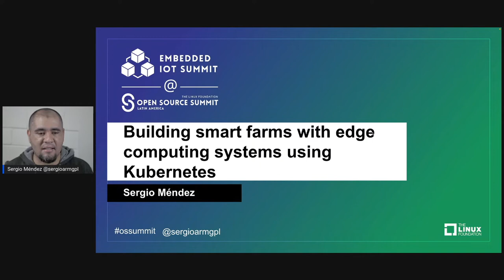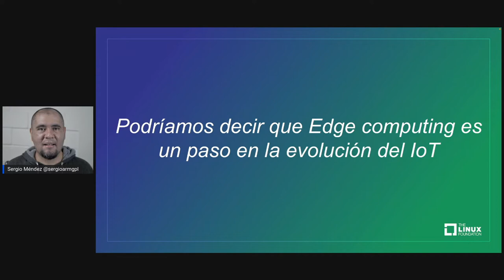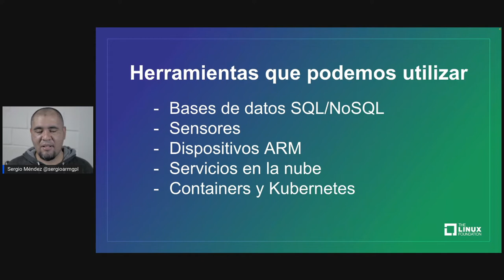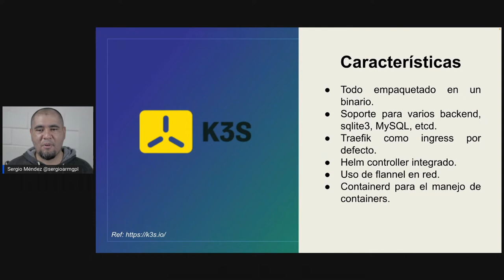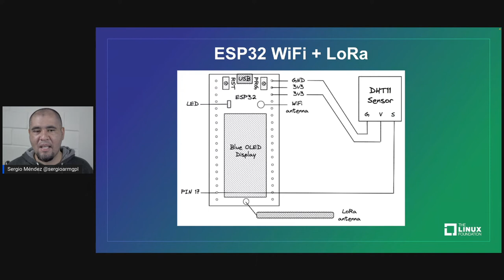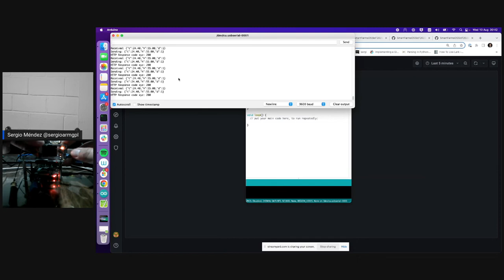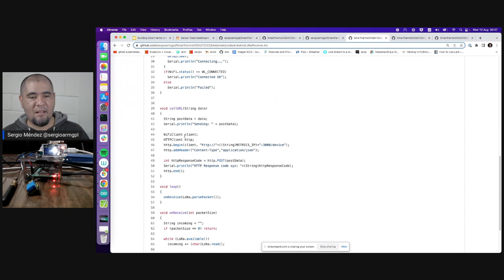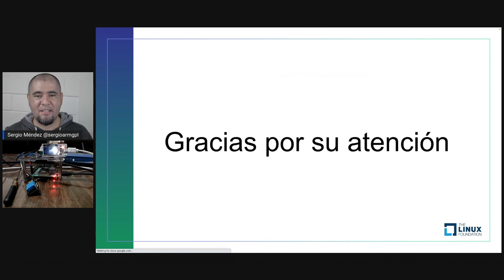Building Smart Farms with Edge Computing Systems Using Kubernetes - Sergio Méndez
Building Smart Farms with Edge Computing Systems Using Kubernetes - Sergio Méndez, Universidad San Carlos de Guatemala [Presented in Spanish]